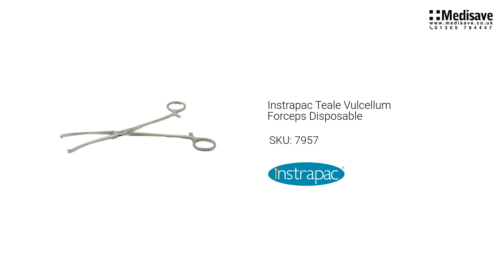Instrapac Teale Vulcellum Forceps Disposable 7957